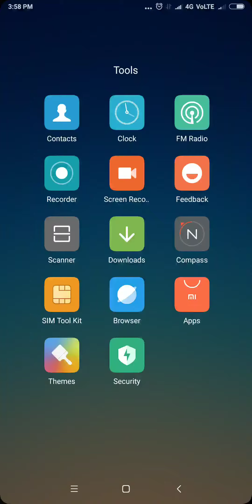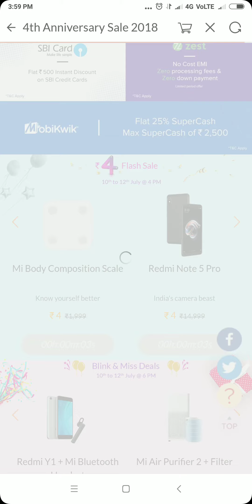Mi 4 fake sale from mi